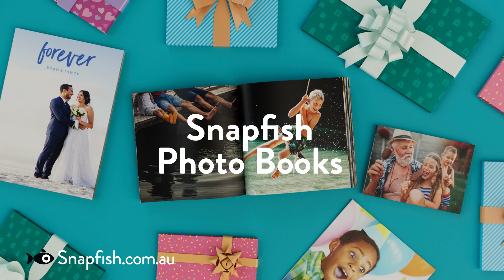Bring Your Magic Moments to Life | Snapfish Photo Books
Don't let magic moments pass you by. Snapfish them, with a Snapfish Photo Book! Share your special occasions and good times with family and friends in a high-quality, long lasting coffee-table photo book for all to enjoy. Snap it. Share it. Love it!  Snapfish Photo Books.